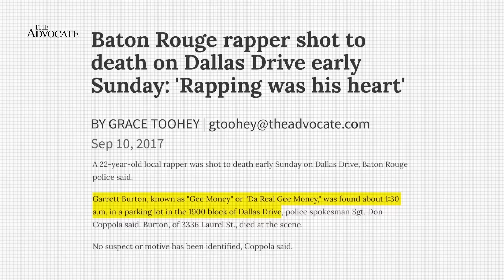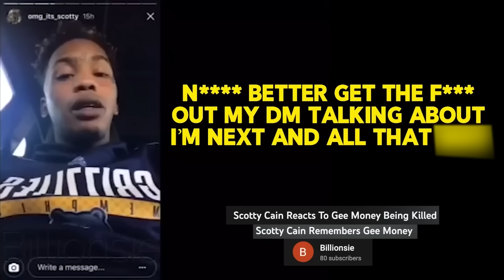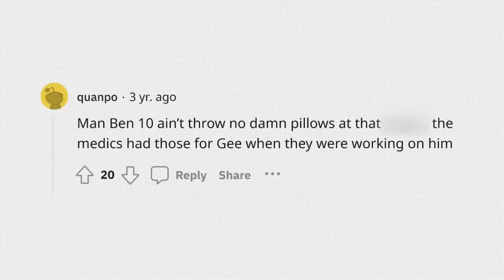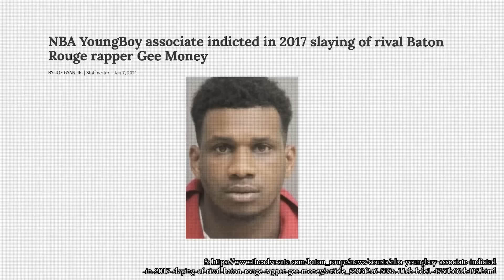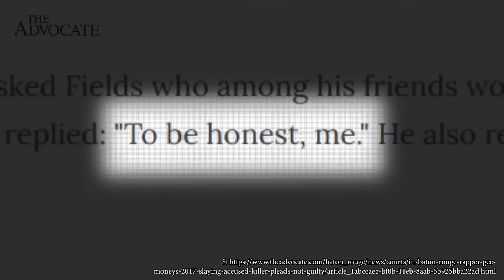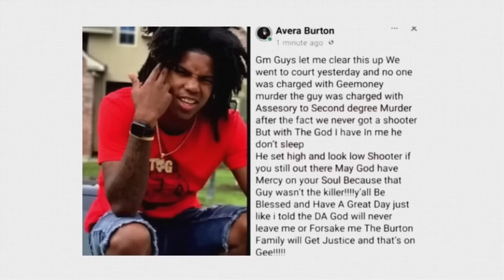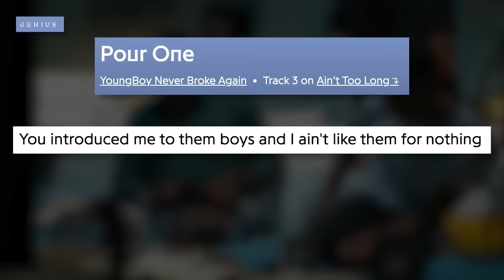The Murder of TBG Gee Money *Flashback*